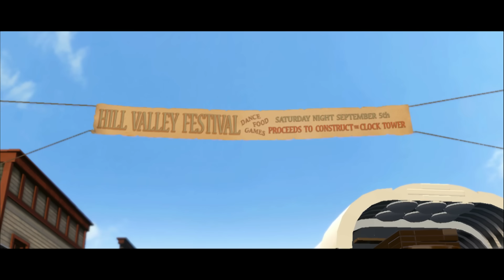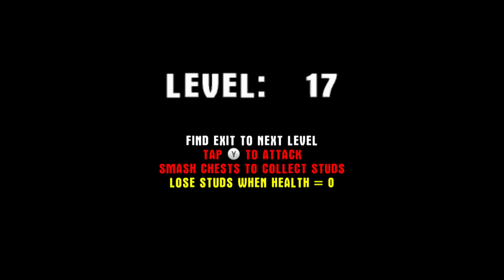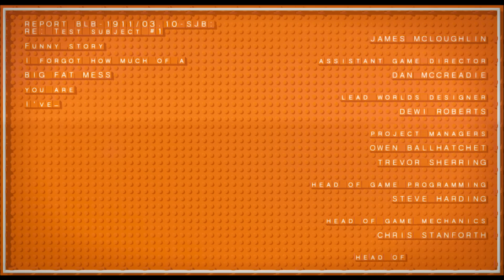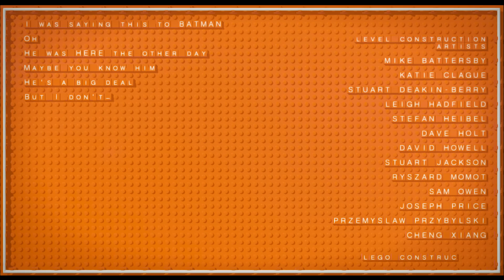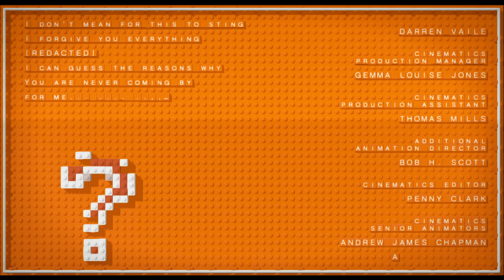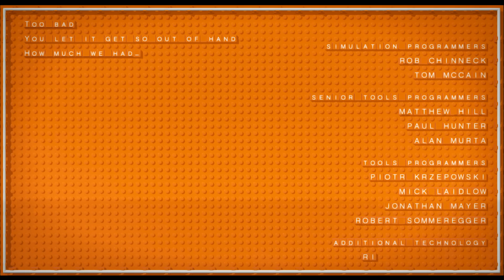LEGO Dimensions - All Cutscenes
This is an All Cutscenes video for LEGO Dimensions for the main game, no secret cutscenes whether from in-game completion or additional packs are included.